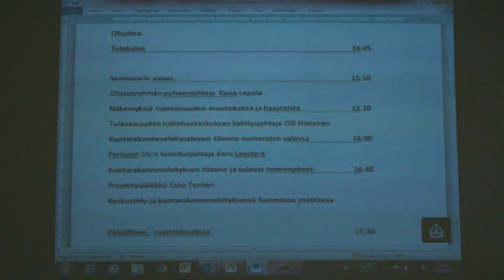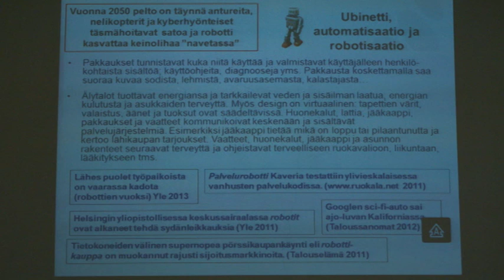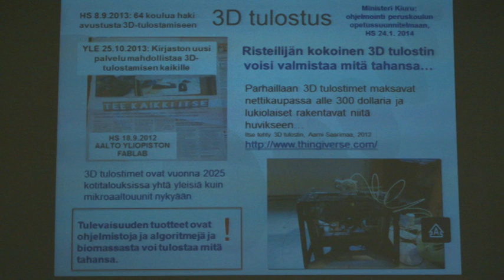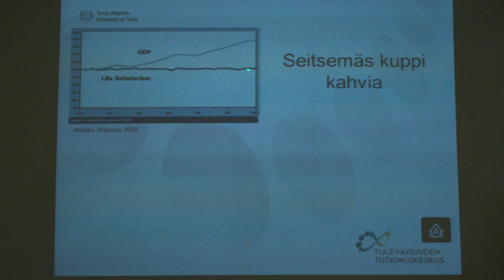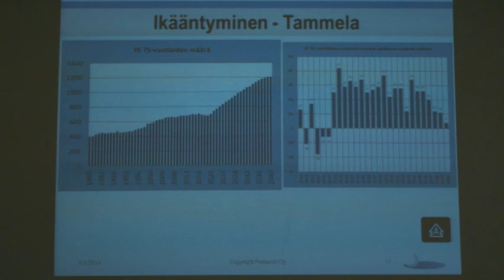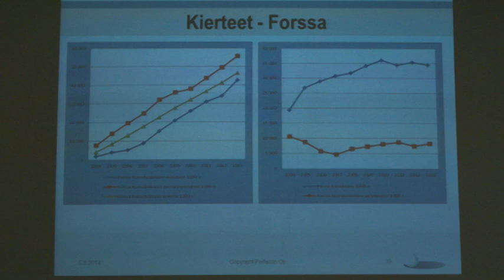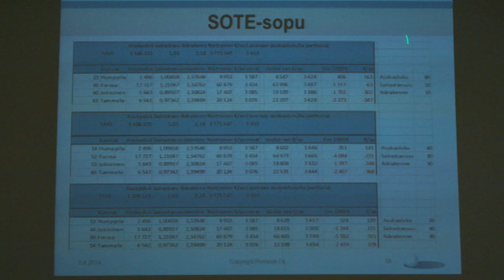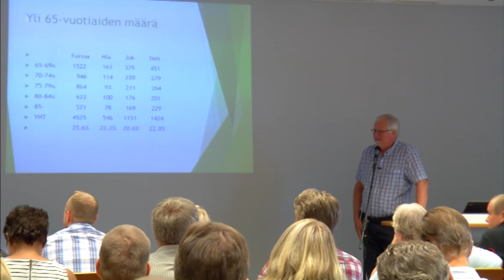Kuntaliitosseminaari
Kuntaliitosseminaari Eerikkilän Urheiluopistolla 6.8.2014